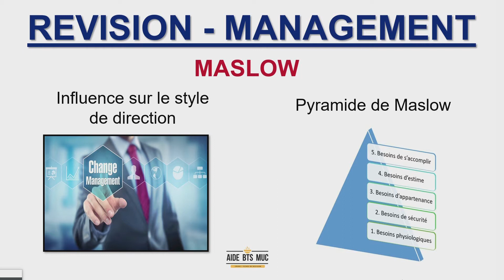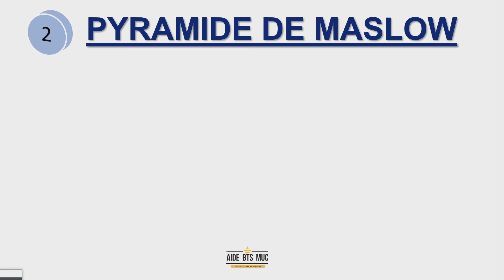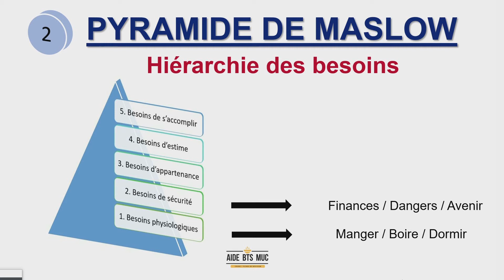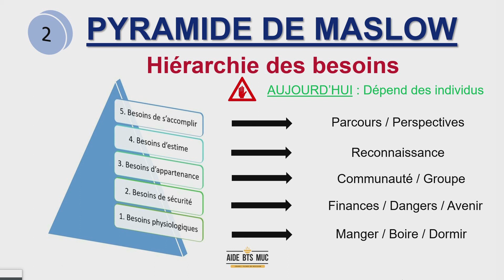MASLOW | Réviser l'épreuve de MANAGEMENT #11 | BTS MUC et BTS MCO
Dans cette vidéo de révision en Management d'entreprise (CEJM), nous revoyons tout ce qu'il faut connaitre de Maslow, comme la pyramide de Maslow.